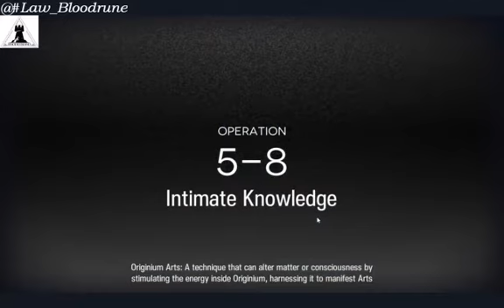[Arknights] 5-8: Texas and Lappland duo power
Specter always late on the fight